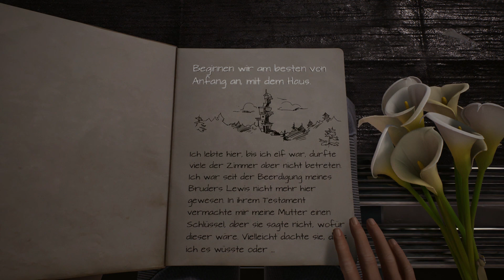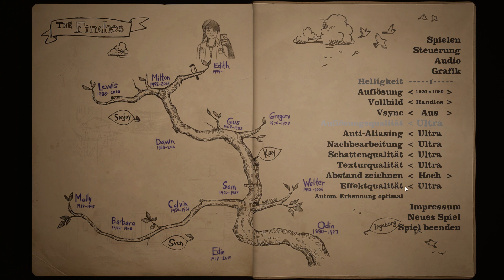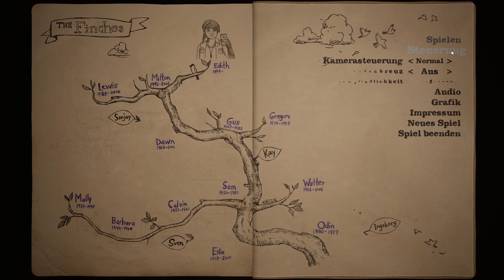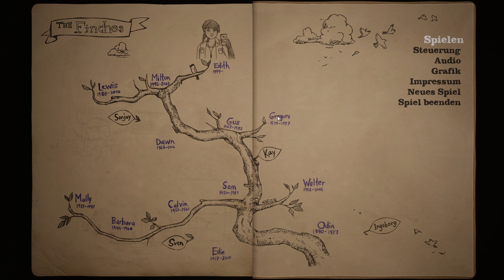EDITH FINCH #01 🏠 Hensel und Gretel verirrten sich im Wald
🏠 Sooo lange habe ich auf ein Spiel gewartet, was mich so stimmungsvoll in seinen Bann zieht wie "What Remains of Edith Finch" - Kommt mit mir auf eine wundervolle, surreale und zugleich bizarre Reise!